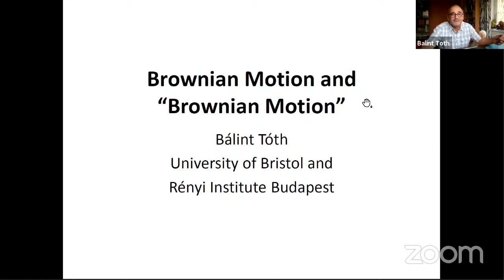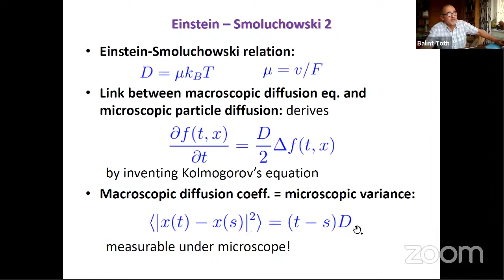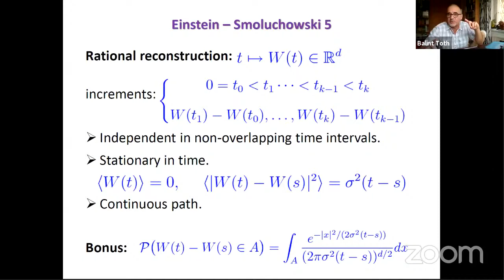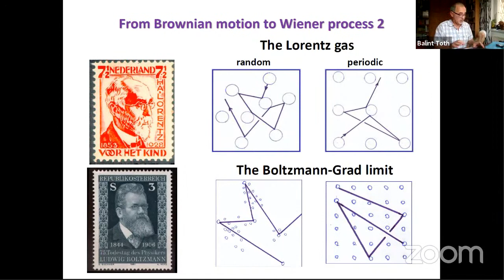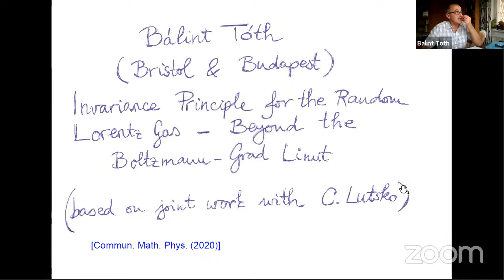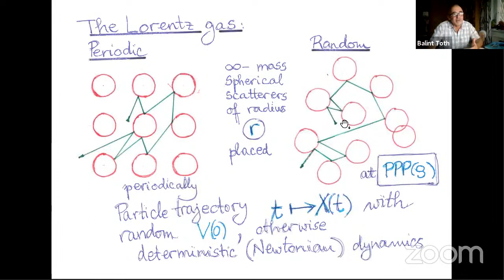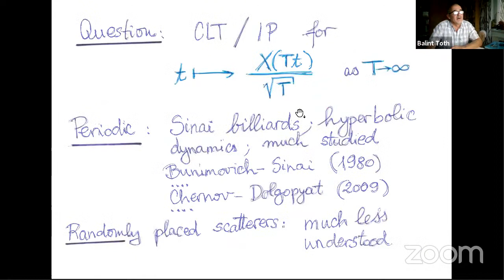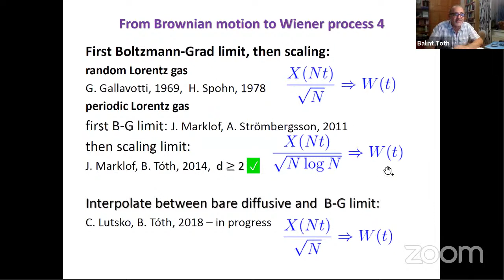Invariance Principle for the Random Lorentz Gas—Beyond the Boltzmann-Grad Limit | Bálint Tóth